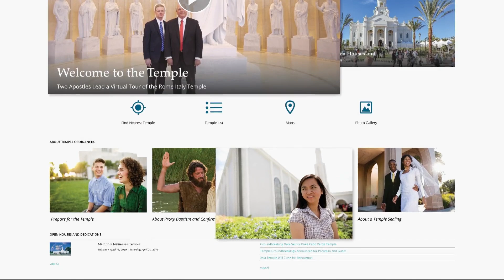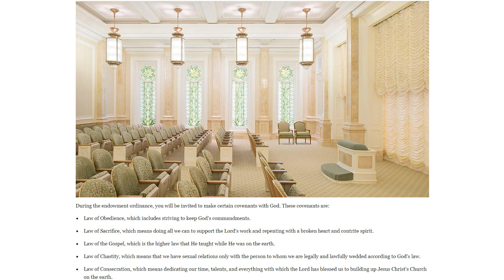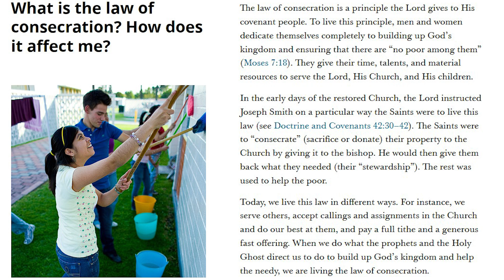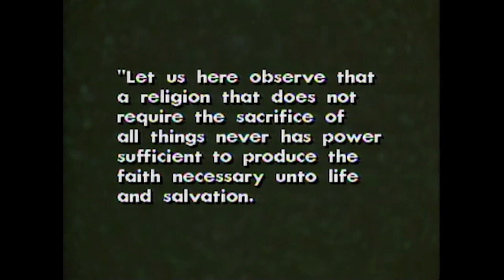The Law of Consecration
Teachings from leaders of the Church of Jesus Christ of Latter-day saints on the doctrine of the law of consecration.

Sources:
Elder David A. Bednar April 2019 General Conference
Elder Robert D. Hales April 2013 General Conference
President Henry B. Eyring April 2011 General Conference
Elder Robert D. Hales April 2001 General Conference
Elder Robert D. Hales April 1996 General Conference
Elder Dallin H. Oaks April 1994 General Conference
Bishop Victor L. Brown April 1981 General Conference
Elder Robert D. Hales April 1975 General Conference
President Marion G. Romney October 1981 General Conference
Elder Robert D. Hales October 2002 General Conference
Elder Bruce R. McConkie April 1975 General Conference
President Marion G. Romney April 1977 General Conference